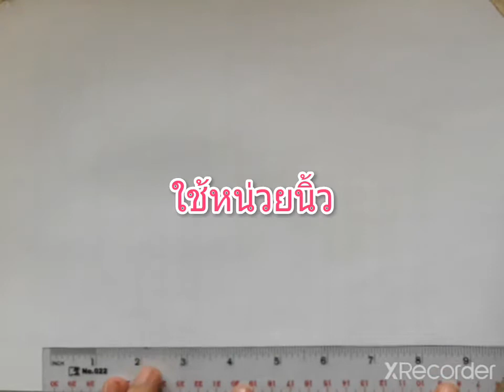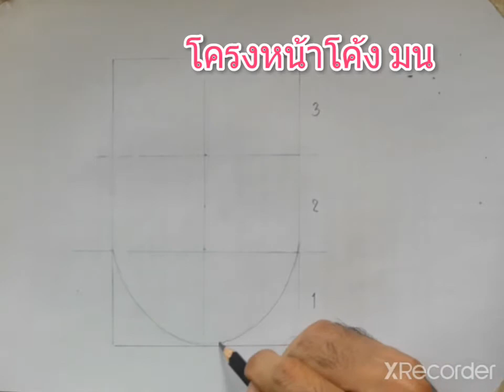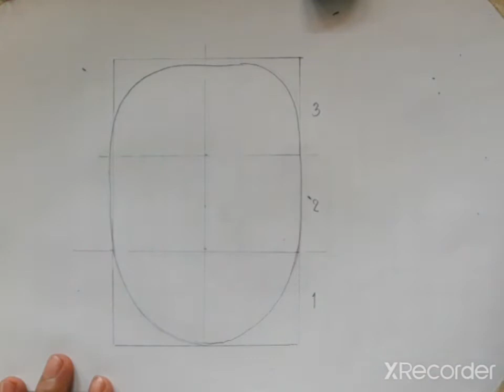ลายไทย